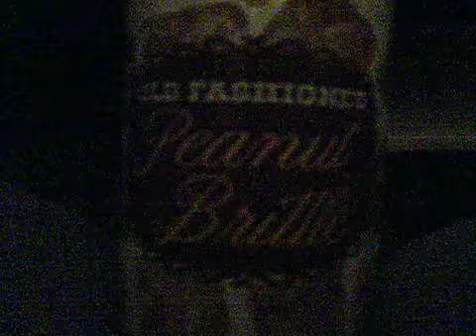Magic of the World - Day 74 (12/27/2009)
Hey, Peanut Brittle!

[AHHHHHHHHHHHHHHHHHHHH! Slow motion.]